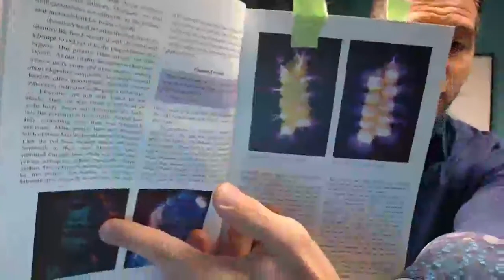What to do if you GET the coronavirus. DO NOT treat it like you would a common cold!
What to do if you GET the coronavirus to prevent a potentially fatal respiratory infection. DO NOT treat this like you would your common cold! Please share! It could save a life.